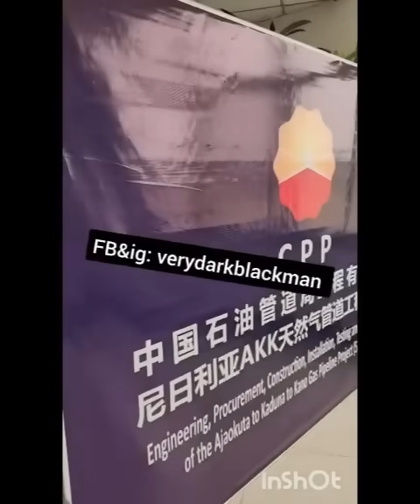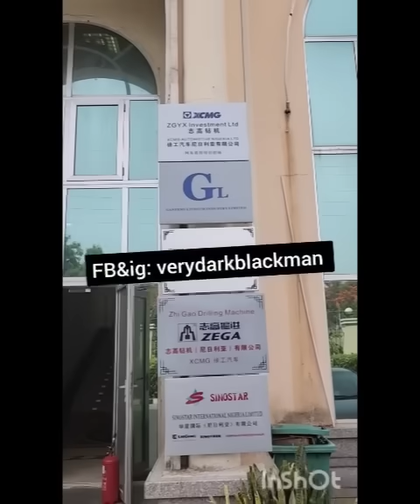Video evidences and truth about the Chinese supermarket that was locked up for allegedly not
Letting a Nigerian come in